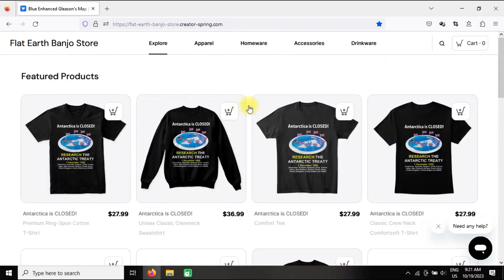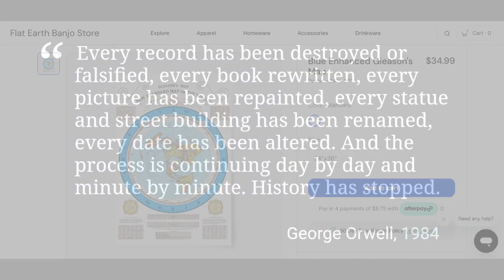Rampage Jackson: "Emergency Landings Convinced me of FLAT EARTH!"